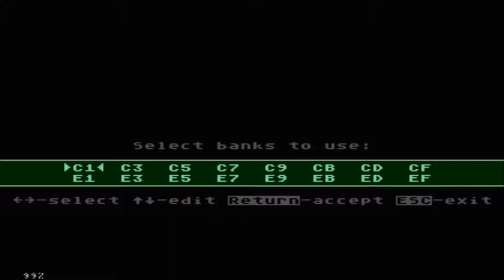Bash! by Blowjobb - demo for Atari XL/XE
Atari demo, Atari 8bit, Atari 800XL, Atari 65XE, Atari 130XE, polskie
dema, MADE IN POLAND, Atari music
dema, MADE IN POLAND, Atari music, Atari music stereo
dema, MADE IN POLAND,
Atari demo, Atari 8bit, Atari 800XL, Atari 65XE, Atari 130XE,